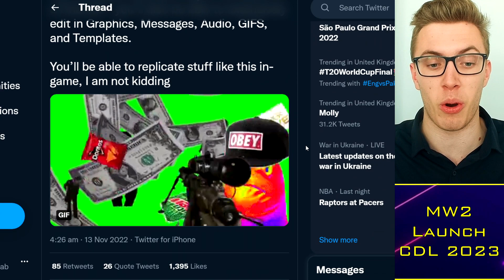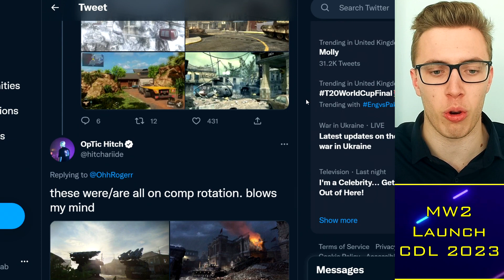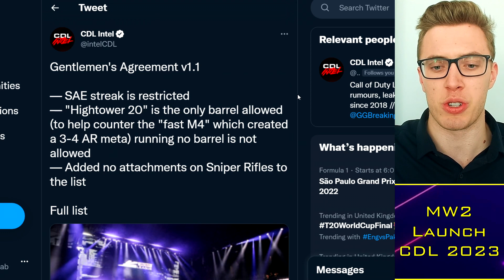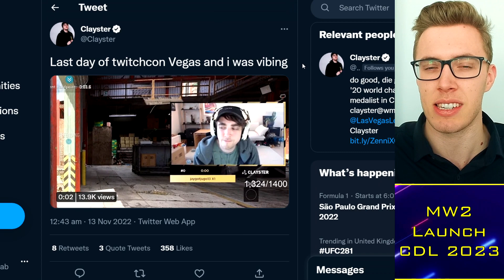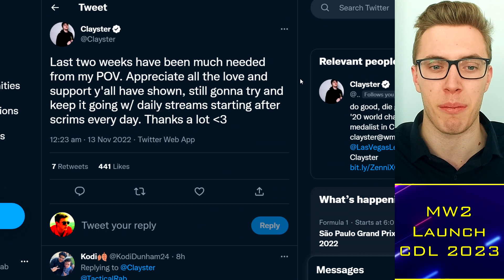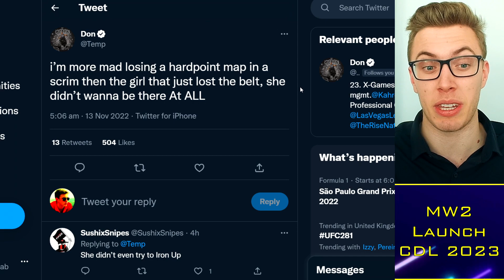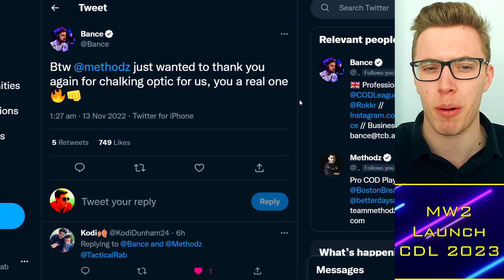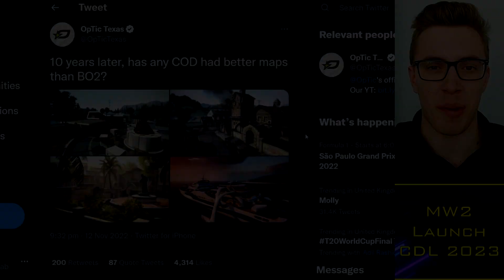Temp DRAMA vs Legion Coach, Nadeshot SLAMS "Aggressive" Tone 🌶️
0:00 Alright guys
0:30 MLG Noscope 420
5:45 Vegas Legion Drama
10:00 Nadeshot Opinion

TacticalRab, Tactical Rab, CoD Esports News, CDL Competitive, Temp DRAMA vs Legion Coach, Nadeshot SLAMS "Aggressive" Tone 🌶️

Confirmed CDL 2023 Teams:
Atlanta FaZe: aBeZy / Simp / Cellium / SlasheR
LA Thieves: Drazah / Envoy / Kenny / Octane
Seattle Surge: Pred / Mack / Sib / Accuracy
OpTic Texas: Shotzzy / Scump / iLLeY / Dashy
Minnesota Rokkr: Afro / Bance / Cammy / Attach (Fame)
LA Guerrillas: Huke / Neptune / Spart / Arcitys
Toronto Ultra: CleanX / Standy / Scrappy / Insight (Hicksy)
Boston Breach: Vivid / Nero / Owakening / Methodz (Beans)
Florida Mutineers: Vikul / Havok / Brack / MajorManiak (Davpadie)
Vegas Legion: TJHaLy / Prolute / Temp / Clayster
New York Subliners: Kismet / HyDra / Priestahh / Skyz
London Royal Ravens: Nastie / Asim / PaulEhx / Zer0